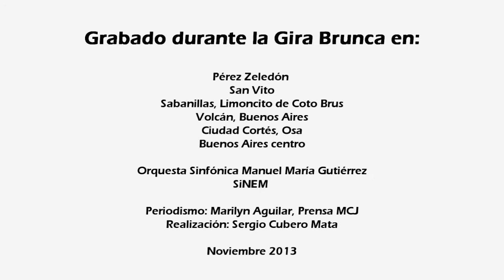Christopher Calderón García, joven de Alajuelita, SiNEM Pavas, su experiencia en el SiNEM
Semblanza de jóvenes integrantes de la orquesta Manuel María Gutiérrez del Sistema Nacional de Educación Musical, SiNEM, del Ministerio de Cultura y Juventud.
Los jóvenes nos describen cómo se involucraron con el SiNEM, los retos a que se han enfrentado, sus aprendizajes adquiridos y el significado que tiene para ellos el participar de la música de orquesta dentro del progama SiNEM.

Grabado durante la Gira Brunca que realizó dicha orquesta a la Zona Sur de Costa Rica en el 2013.